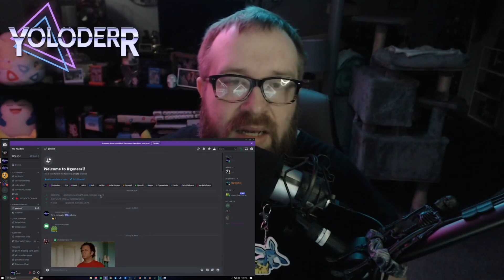OFFICIAL 2024 UPDATE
I'm Yoloderr, my main focus on this channel is checking out new music/music reviews,  but I'll post other content on here for you guys such as Past Streams, Vape Reviews , Other Technology Reviews, Weather and Wrestling! so be sure to Hit the Subscribe button and the Bell icon for future videos!